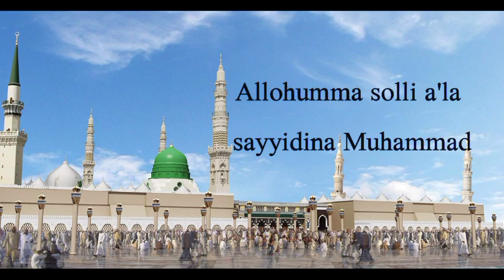Allohumma solli a'la sayyidina Muhammad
kanalimizni kuzatib boring va oʻz fikrlaringizni komentaryalarda yozib qoldiring